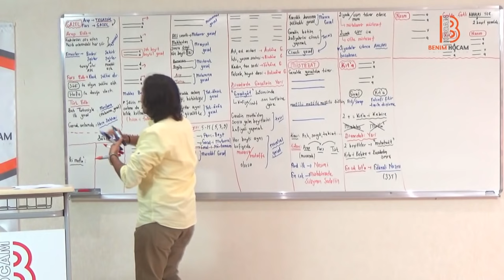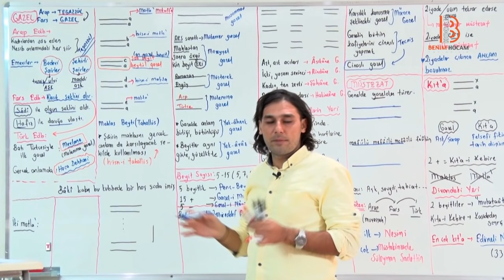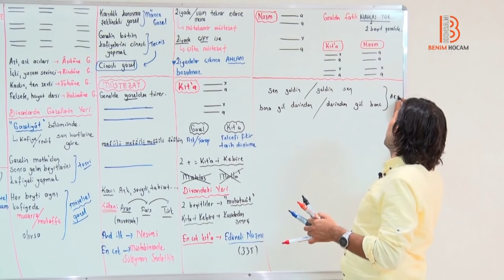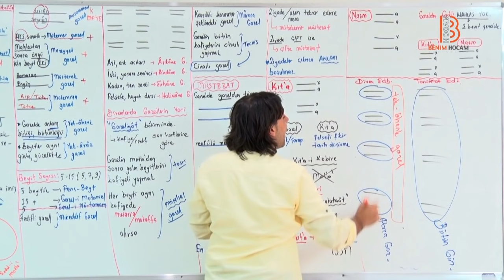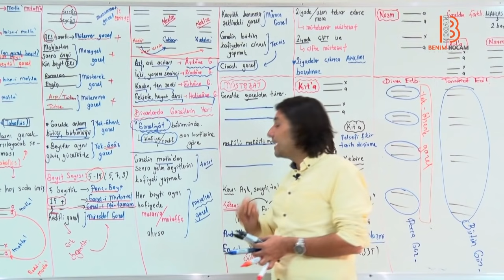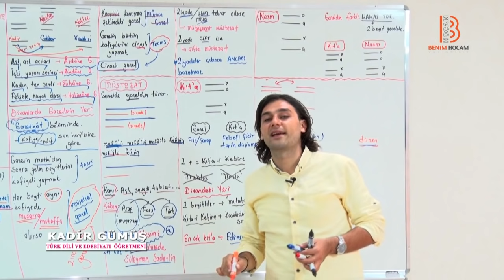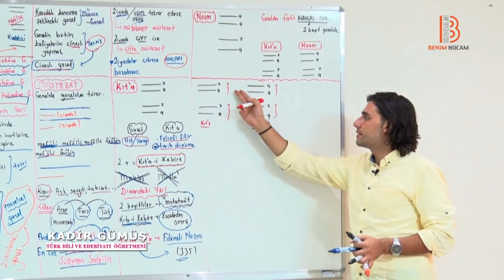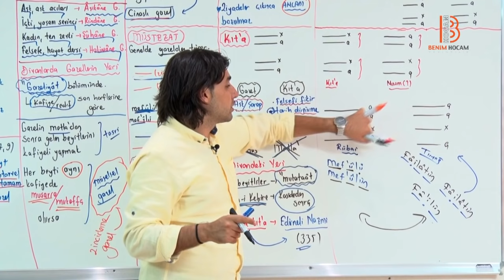22) Eski Türk Edebiyatı Nazım Şekilleri - II - Kadir Gümüş (2025)